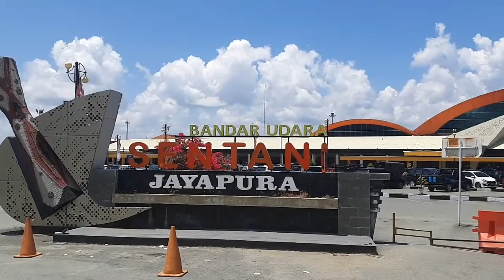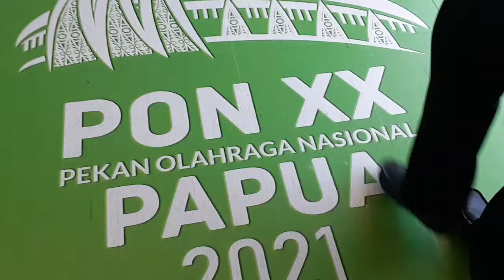BANDARA SENTANI PAPUA 10 OKTOBER 2021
Inilah suasana Bandara Sentani pada Hari Minggu, 10 Oktober 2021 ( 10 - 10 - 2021 )

untuk di atas pesawat yaitu Pesawat Garuda nomor FA 658 Tujuan Merauke